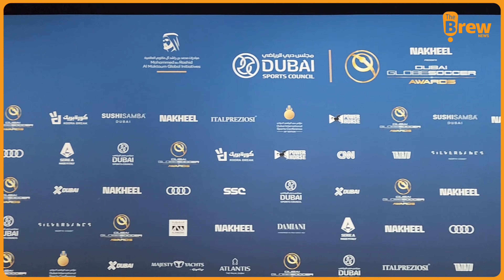Relive the Excitement of Dubai @GlobeSoccer with Glimpses of the Ceremony